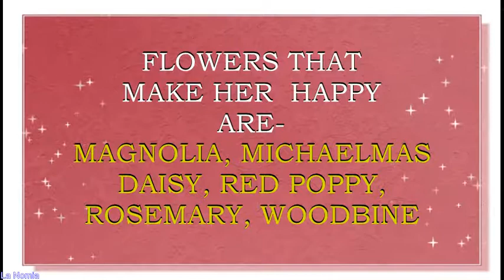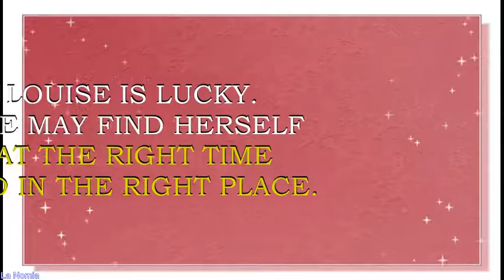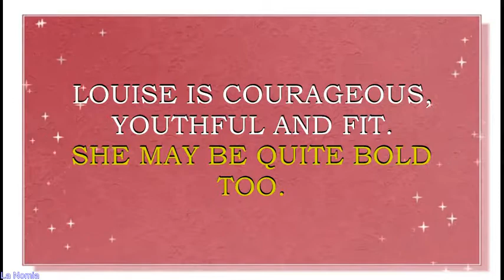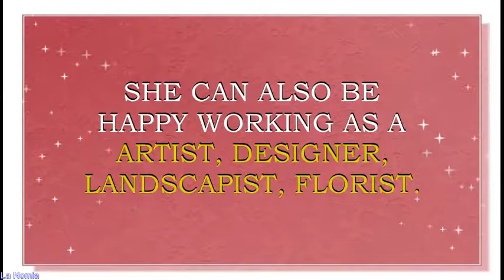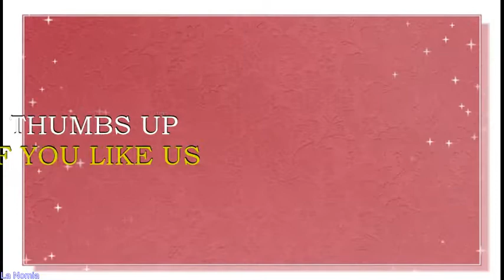MEANING OF THE NAME LOUISE, FUN FACTS, HOROSCOPE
Meaning o f the name Louise . What is the meaning of the name Louise?
Name Louise is derived from French  name Louis, which means  " renowed warrior " . This is a name for a girl.
This name and its forms is traditional name in France, Germany, Sweden, Denmark,  Italy, Spain, Hungary, Bulgaria, Poland, Finland, France, Netherlands,  Estonia, Latvia. Name Louise is also quite loved in UK, Scotland and other English speaking countries, like USA, Canada, Australia, New Zealand. This name is particularly loved in France and Scandinavian countries. Name Louise is a traditional name of European royal families as well. Name Louise is very popular in France, Belgium and Norway.  This name is a N#4 name in France and a N# 417 in UK right now. Americans are not so fond of Louise, this name  has fallen off the Top 1000 names list around 1990s, thus it can be considered as a rare and unique name in USA right now.
Famous bearers of this name are:
Louise of Mecklenburg-Strelitz (born Luise Auguste Wilhelmine Amalie), Queen consort of Frederick William III of Prussia
Louise Le Brun, French painter
Louise Hay, American writer, self help author
Louise Simonson (born Mary Louise Alexander), American comic book writer
Louise Nevelson, American sculptor
Louise Bourgeois, French-American sculptor
(Karen) Louise Erdrich, American novelist
Louise Fitzhugh, American novelist
Louise "Lou" Teasdale, British makeup artist
Mary Louise "Meryl" Streep, American actress
Louise Lasser, American actress
Mary-Louise Parker, American actress
(Estelle) Louise Fletcher, American actress
Louise Jameson, British  actress
Jenna-Louise Coleman, British actress
Louise "Loo" Brealey, British actress and journalist
Louise Thompson, British reality TV personality ""Made In Chelsea""
Louise Lecavalier, Canadian dancer
(Mary) Louise Brooks, American dancer and actress
Aretha Louise Franklin, American singer
Louise Gold, British singer, actress and puppeteer
Louise van der Vorst, Australian model
Louise Alexandra  Pentland, British YouTube star, beauty vlogger, channel Sprinkle of Glitter

Louise  name horoscope. What brings luck to Lena? What are lucky days for Louise? What are lucky professions for  Louise? How special is Louise? Personality traits of  Louise . You will find answers to these questions in this movie. We collected the fun facts about the name Louise in this movie.